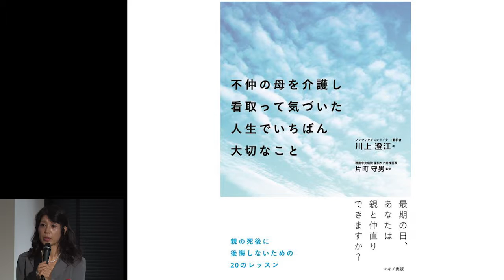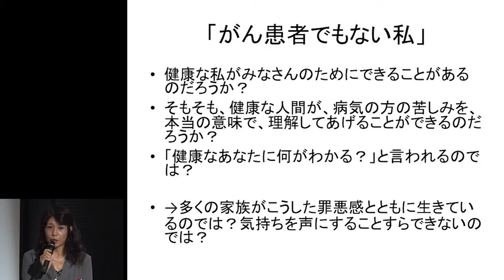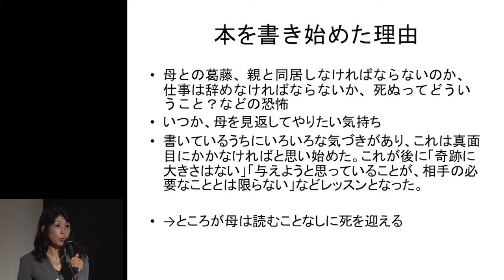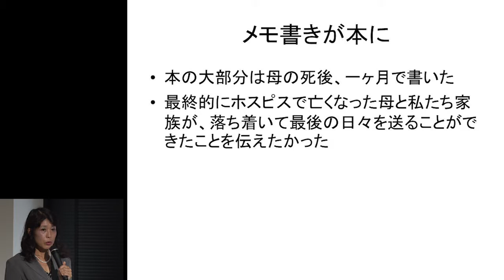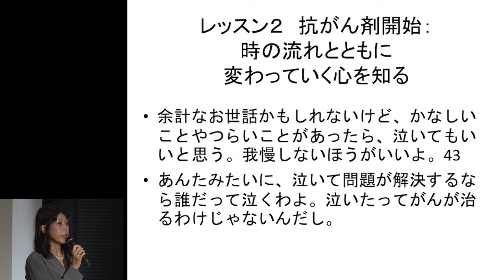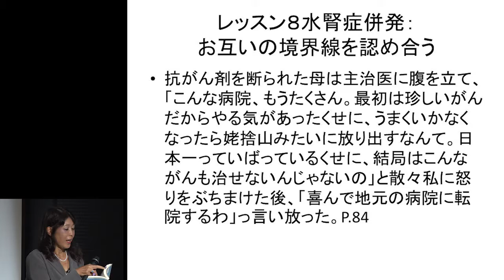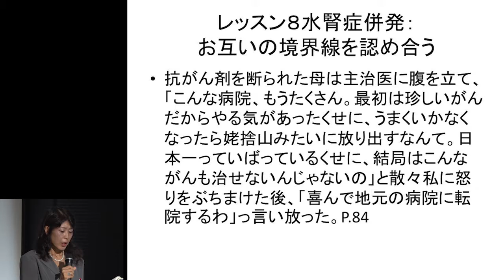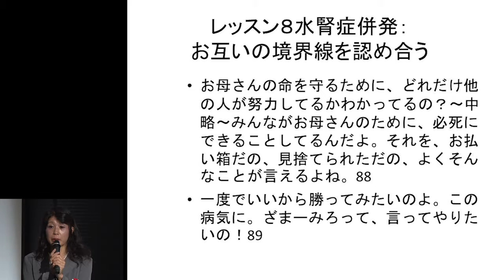不仲の母を介護し看取って気づいた人生で一番たいせつなこと 川上 澄江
8/6～8/7開催「ジャパンキャンサーフォーラム2016」
Over Cancer Together
“キャンサーサバイバーズボイス〜がんサバイバーの声を聴こう〜”

「不仲の母を介護し看取って気づいた人生で一番たいせつなこと」著者
病気ひとつしたことのなかった母に、ある日突然がんが告知された ――。東京に住む「私」は鎌倉に住む母の介護をしなければならないのか？仕事は辞めることになるのか？母と一緒に暮らすことになったら、毎日喧嘩ばかりになるのでは？そもそも、こんなことを考える自分は冷血漢なのではないか ……。母（当時75歳）の発病で「私」（当時49歳）の生活も急激な変化を迎えます。母は２年の闘病を経て、最期はホスピスで亡くなりました。人生で一番長く、一番辛く、それでいて一番学びの多かった２年の経験を、今年４月「不仲の母を介護し看取って気づいた人生でいちばん大切なこと」という本にして出版しました。現在は、フリーランスのライターとしてインタビュー記事を書いたり、ニュース番組の翻訳をしながら、講演活動も行っています。

「不仲の母を介護し看取って気づいた人生で一番たいせつなこと」
講演者：
川上 澄江（かわかみ すみえ）
ライター・翻訳者

ジャパンキャンサーフォーラム＠日本橋